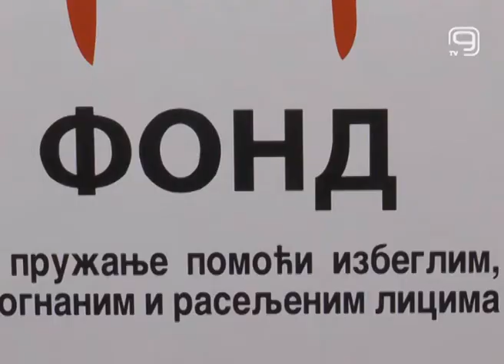TV KANAL 9, NOVI SAD: PAKETI ZA SOCIJALNO UGROŽENE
1.500 socijalno najugroženijih porodica u pokrajini dobiće ovih dana pakete pomoći koje je za njih pripremio Fond za pružanje pomoći izbeglim, prognanim i raseljenim licima Vojvodine.